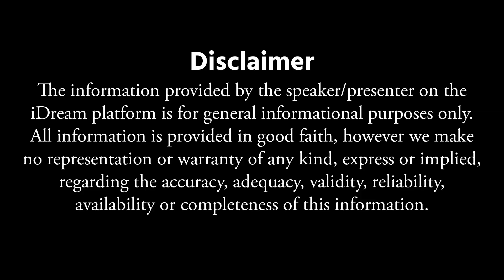Dr. Koteshwara Prasad - 20-30 ఏళ్లలో మోకాళ్ళు, మెడ, నడుము నొప్పి రావడానికి కారణలు | Osteoporosis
iD Aarogyam Provides Good & Best knowledge ,
We take Care of You With our best Content and Videos
( Doctor's Advices , Doctors Tips , Experts natural Tips and Remedies  Health Tips, Natural Remedies , Home Remedies , )